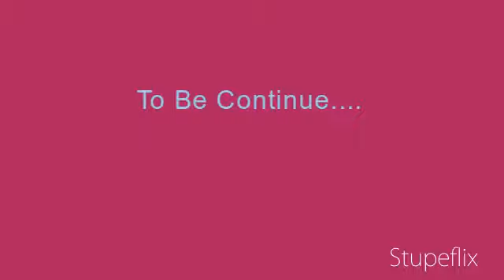Cinderella Ameba Pico (Part 3)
Part 4 I Think Tomorrow ! Or Any Day.. Because I Am Leave Pico Yet... SORRY!!! Don't Hate Me Ok? Thanks.